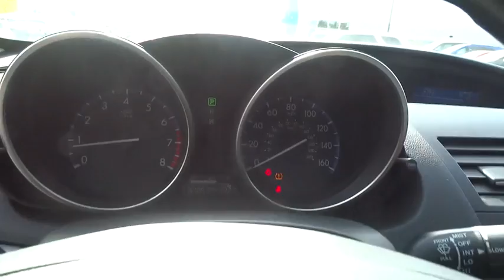2013 Mazda Mazda3 Reno, Sparks, Lake Tahoe, Mammoth, Northern Nevada PH2860A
2013 Mazda Mazda3

Dolphin Gray 2013 Mazda Mazda3 i Sport FWD 6-Speed Automatic 2.0L 4-CylinderbrbrRecent Arrival! 40/28 Highway/City MPGbrbrAwards:br  * 2013 KBB.com 10 Coolest New Cars Under $18,000   * 2013 KBB.com 5-Year Cost to Own AwardsbrThis vehicle comes with a 90 day or 3,000 mile limiited powertrain warranty!! This vehicle is NOT sold as-is!!!brbrReviews:brbr  * If you want a compact sedan or hatchback that's both fun to drive and fuel-efficient, the 2013 Mazda3 makes an excellent choice. Strong resale value means it's a good bet in the long run, too. Source: KBB.combr  * Precise handling; Skyactiv 2.0-liter engine's exceptional fuel economy; well-equipped interior; four-door hatchback utility. Source: Edmunds